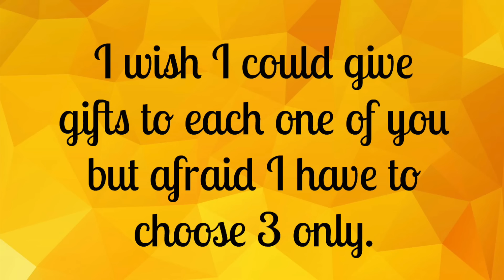10,000 SUBSCRIBER Giveaway WINNERS | ADILICIOUS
Sorry for the delay in the announcing the winners but here they are finally.
Congratulations to all the winners..Winners please send me your mailing address to mail the gifts.